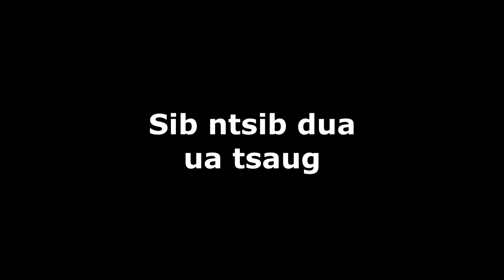Thaij MV kuv tsis yog laib ( tus kheej )